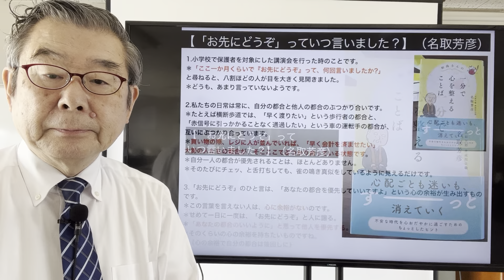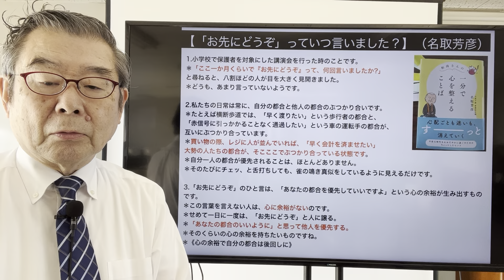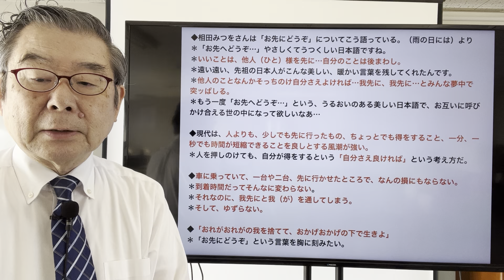【「お先にどうぞ」っていつ言いました？】（名取芳彦）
1.小学校で保護者を対象にした講演会を行った時のことです。
＊「ここ一か月くらいで『お先にどうぞ』って、何回言いましたか?」と尋ねると、八割ほどの人が目を大きく見開きました。
＊どうも、あまり言っていないようです。

2.私たちの日常は常に、自分の都合と他人の都合のぶつかり合いです。
＊たとえば横断歩道では、「早く渡りたい」という歩行者の都合と、「赤信号に引っかかることなく通過したい」という車の運転手の都合が、互いにぶつかり合っています。
＊買い物の際、レジに人が並んでいれば、「早く会計を済ませたい」大勢の人たちの都合が、そこここでぶつかり合っている状態です。
＊自分一人の都合が優先されることは、ほとんどありません。
＊そのたびにチェッ、と舌打ちしても、雀の鳴き真似をしているように見えるだけです。

3.「お先にどうぞ」のひと言は、「あなたの都合を優先していいですよ」という心の余裕が生み出すものです。
＊この言葉を言えない人は、心に余裕がないのです。
＊せめて一日に一度は、「お先にどうぞ」と人に譲る。
＊「あなたの都合のいいように」と思って他人を優先する。
＊そのくらいの心の余裕を持ちたいものですね。
＊《心の余裕で自分の都合は後回しに》

◆相田みつをさんは「お先にどうぞ」についてこう語っている。（雨の日には）より
＊「お先へどうぞ…」やさしくてうつくしい日本語ですね。
＊いいことは、他人（ひと）様を先に…自分のことは後まわし。
＊遠い遠い、先祖の日本人がこんな美しい、暖かい言葉を残してくれたんです。
＊他人のことなんかそっちのけ自分さえよければ…我先に、我先に…とみんな夢中で突ッぱしる。
＊もう一度「お先へどうぞ…」という、うるおいのある美しい日本語で、お互いに呼びかけ合える世の中になって欲しいなあ…

◆現代は、人よりも、少しでも先に行ったもの、ちょっとでも得をすること、一分、一秒でも時間が短縮できることを良しとする風潮が強い。
＊人を押しのけても、自分が得をするという「自分さえ良ければ」という考え方だ。

◆車に乗っていて、一台や二台、先に行かせたところで、なんの損にもならない。
＊到着時間だってそんなに変わらない。
＊それなのに、我先にと我（が）を通してしまう。
＊そして、ゆずらない。

◆「おれがおれがの我を捨てて、おかげおかげの下で生きよ」
＊「お先にどうぞ」という言葉を胸に刻みたい。